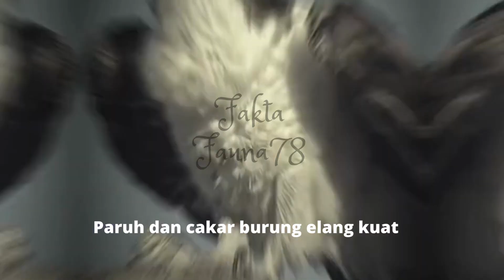fakta unik burung elang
assalamualaikum wr wb ,Selamat datang di channel kami yang membahas tentang keindahan dan keanekaragaman dunia fauna. Kami menawarkan video yang menghibur dan edukatif tentang binatang-binatang liar dari seluruh penjuru dunia, dari hutan hujan tropis hingga padang rumput Afrika. Bergabunglah dengan kami saat kami menjelajahi kehidupan binatang, mengetahui fakta menarik tentang spesies yang langka, dan mempelajari cara kita dapat melindungi keberadaan mereka di alam liar.